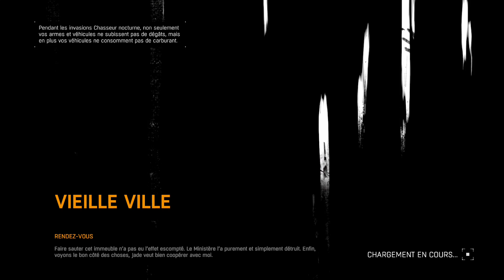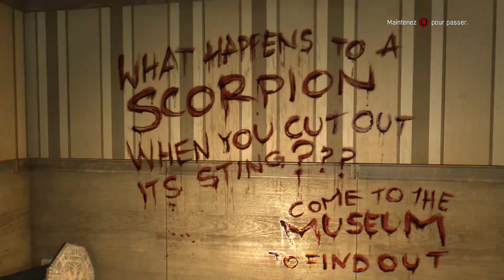Dying Light solo // mode cauchemar partie + // No HUD // Fr// Part IV